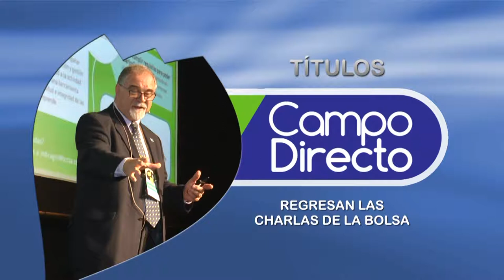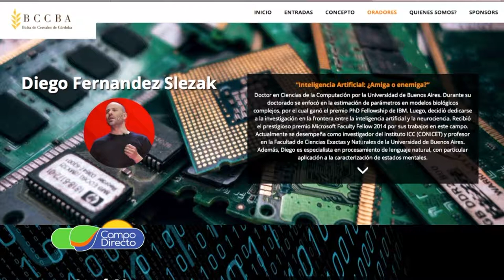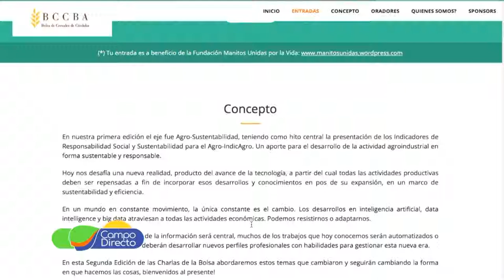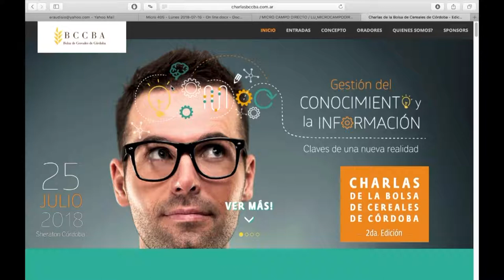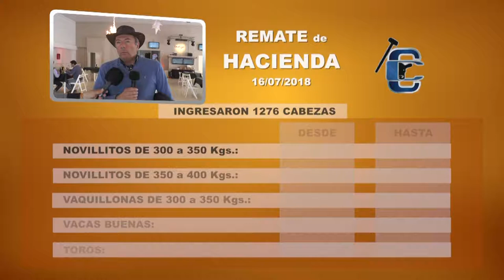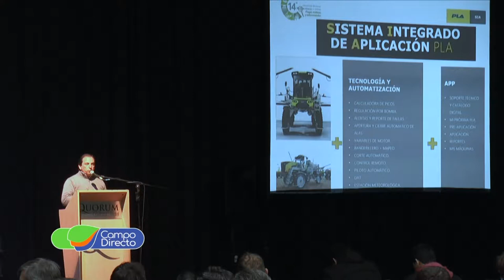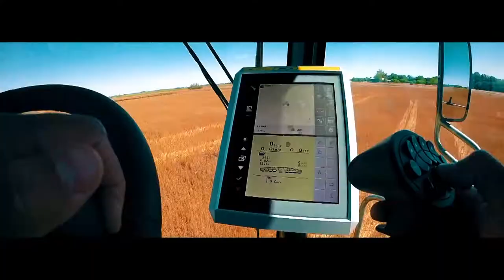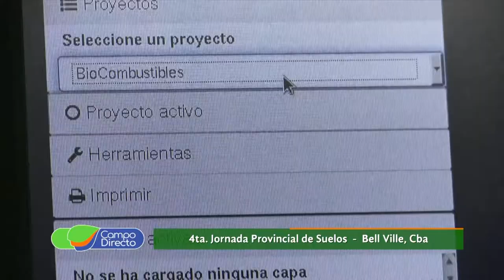Programa Campo Directo 176 fecha 21 de julio de 2018